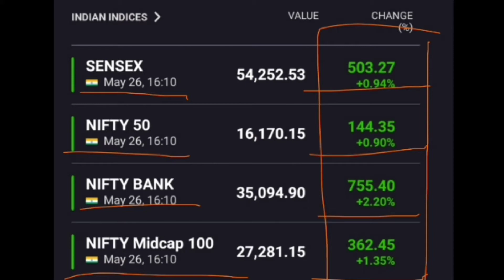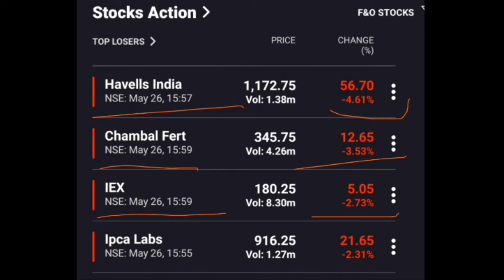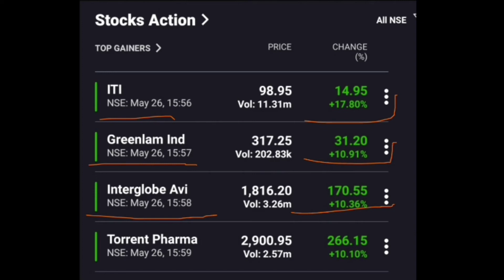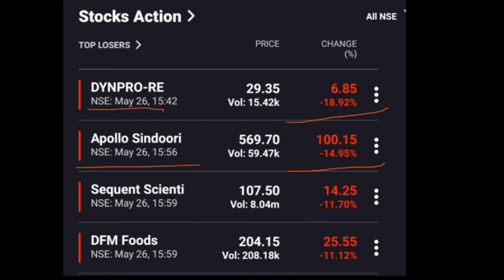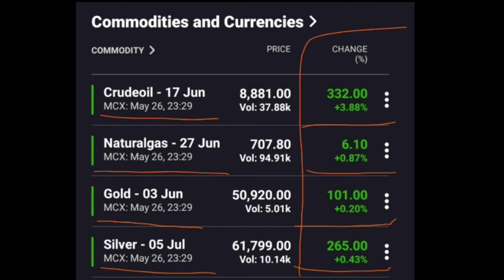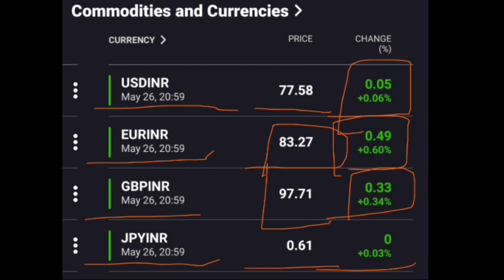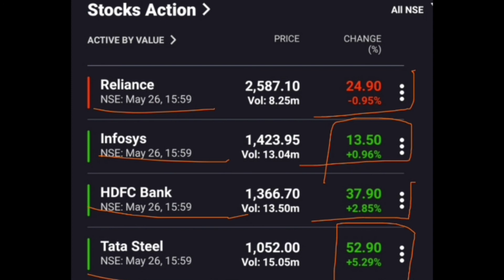stock market analysis 27 may 2022 | nifty indices nifty bank indices | stock for intraday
Demat Account opening Link:-👇
✔️ Angel one :-

Topic in video :- stock market analysis for today
stock market analysis 27 may 2022
nifty indices bank nifty indices analysis
top gainers
top losers
stock in action
intraday stock fo today
FIIs and DIIs data analysis
commodities and currencies segment analysis
stock market strength and weakness